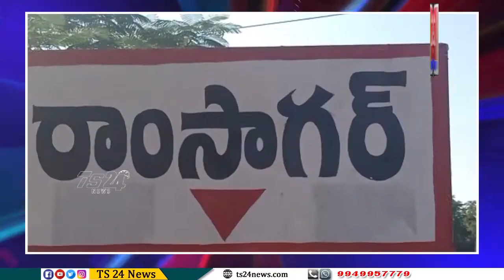రాంసాగర్ గ్రామంలో వైభవంగా బతుకమ్మ పండుగ |TS24 News